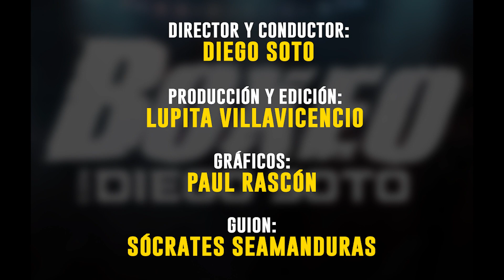Uno de los golpes favoritos por los boxeadores mexicanos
¡Impactantes knockouts de mexicanos con ganchos al hígado!